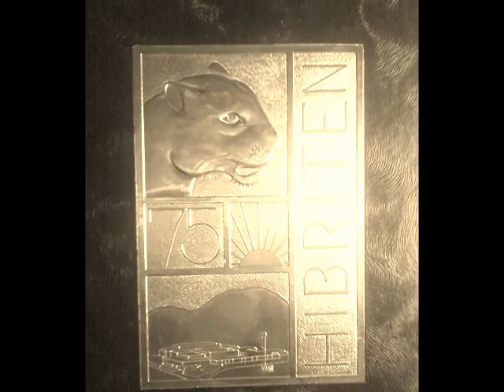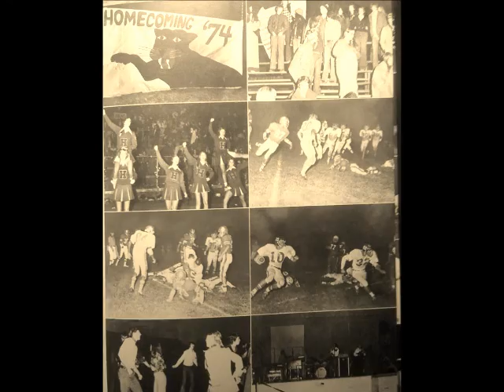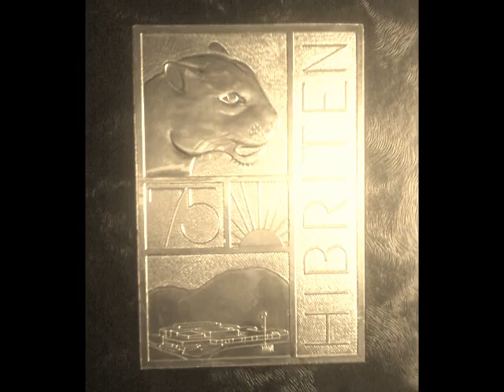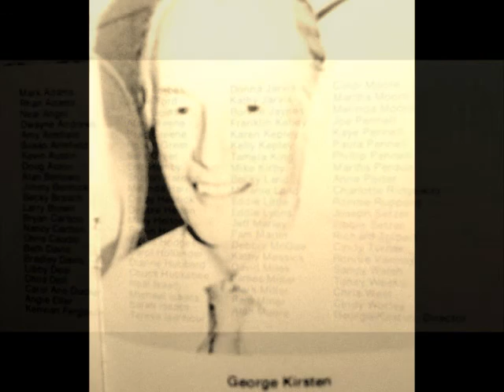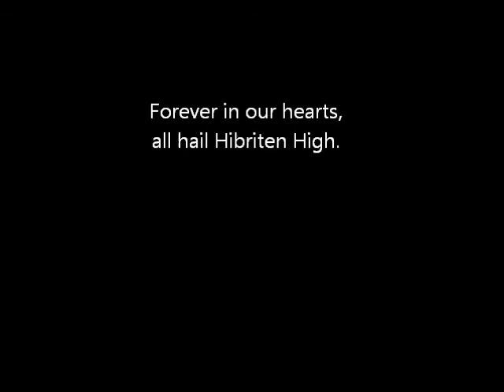Hibriten High School Band (1974-75) -- Beatles Medley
Medley of Beatles Songs by the Hibriten High School Band, directed by George W. Kirsten, 1974-75 Homecoming Concert, HHS Gymtorium, Lenoir, N.C.  Songs in the medley include "A Hard Day's Night," "Ob-la-di Ob-la-da," "Can't Buy Me Love" and "Yesterday."  The concert was recorded on a portable cassette tape recorder by a band member's father in the audience.